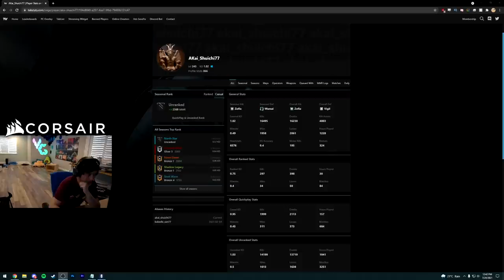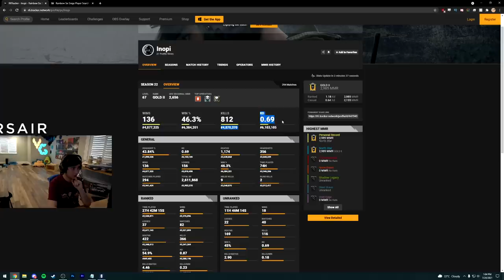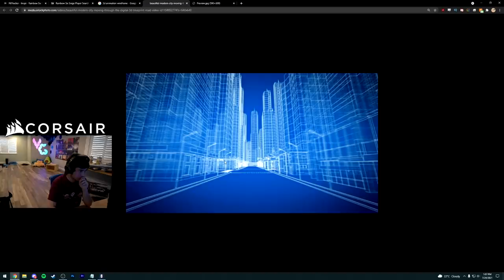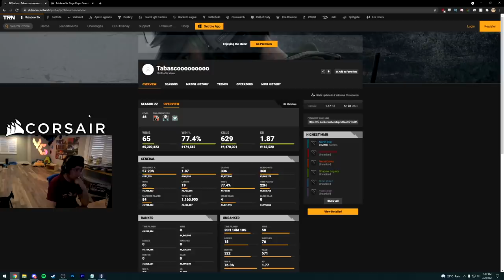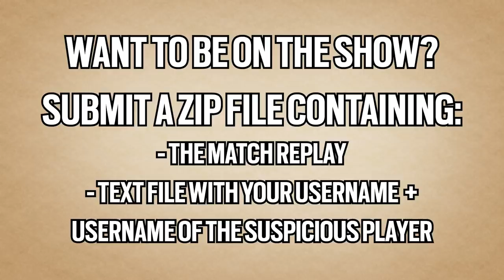Cheaters Can Now Use The Same Operators - Rainbow Six Siege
It's not really a cheat, just an exploit.

Rainbow Six Siege Operation North Star recorded on PC in 1080p60fps

Match 1: 0:00
Match 2: 4:32
Match 3:  22:36
Match 4: 25:18
Match 5: 35:12
Match 6: 52:33